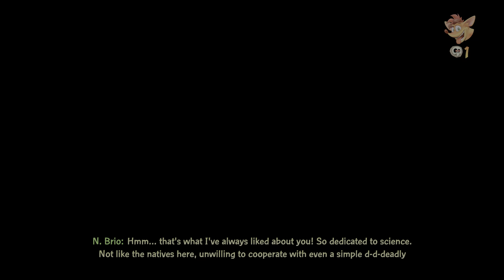Crash Bandicoot 4:It's About Time - Give It A Spin - N. Verted